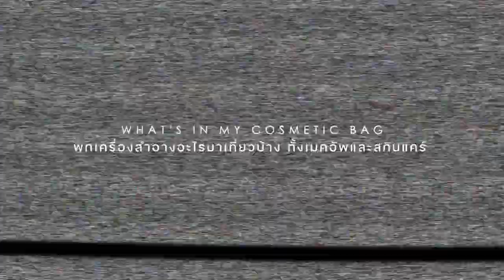พกเครื่องสำอางอะไรมาเที่ยวบ้าง (MAKEUP+SKINCARE) Eng Sub | mininuiizz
What's in my cosmetic bags? เปิดกระเป๋าเครื่องสำอางให้ดูกันค่าา
ทั้ง เมคอัพและสกินแคร์เลย ใช้จริงพกจริง No Sponsor นะค้าบบบ
ท้ายคลิปมีพาทัวร์รีสอร์ทที่ไปพักด้วยนะ The Tryst จังหวัดกาญจนบุรีค่าา